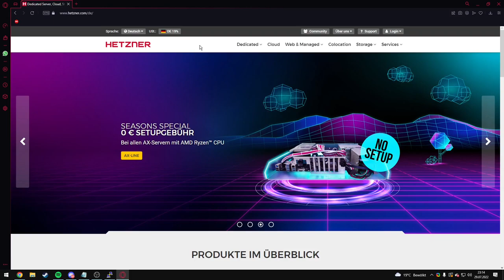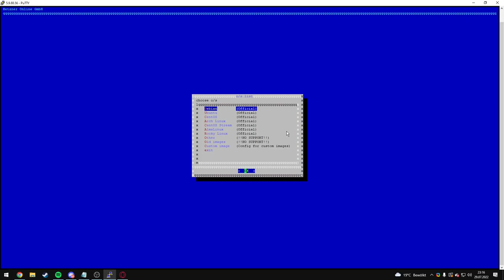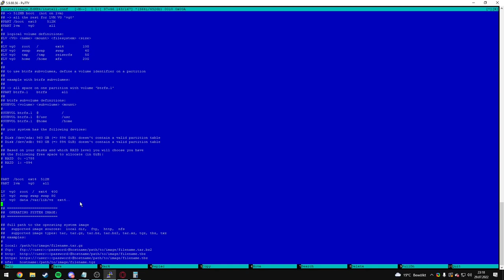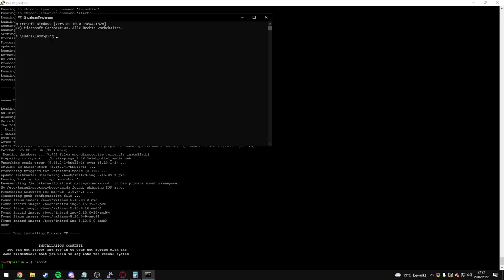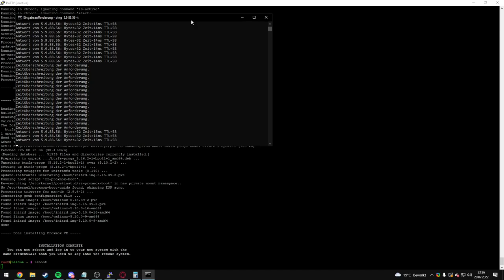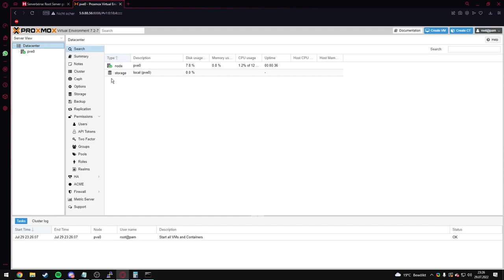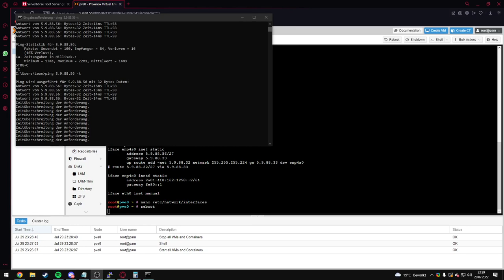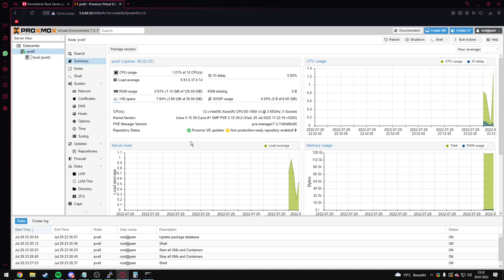Proxmox auf deinem Hetzner Dedicated Server Installieren | Folge 1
Proxmox auf deinem Hetzner Dedicated Server Installieren

Vergisst nicht eure gratis 100GB Storagebox bei eurem Dedicated Server dazu zu bestellen.

Hetzner System Installer Command für SSH
- 'installimage' und fählt nun Virtualisierung, für Debian 11 fählt ihr (Bullseye) und für Debian 10 (Buster).

Netzwerk Ethernet NIC Statische MAC Adresse geben:
führt denn Command 'ip a' aus und kopiert euch eure MAC Adresse von eurem Ethernet NIC, und geht nun in die '/etc/network/interfaces' file und füngt diese ein.
- hwaddress XX:XX:XX:XX:XX:XX

Music
Song: Jarico - Island Music